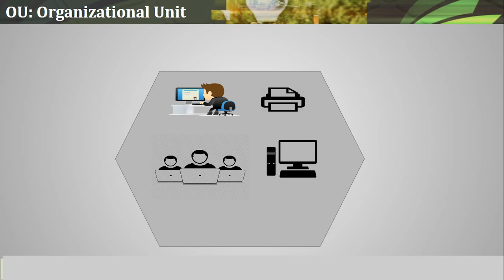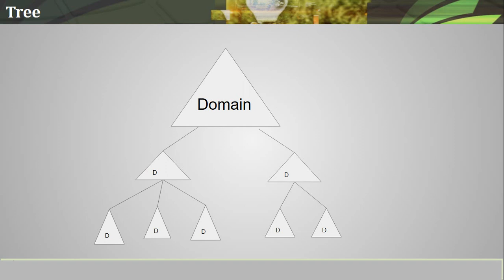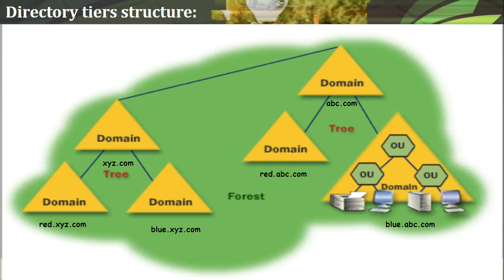AD DS Directory structure (OU, Domain, Tree, Forest) .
AD_DS
In this video we'll learn the directory structure of AD DS. we'll know about OU,
Domain, Tree, Forest.